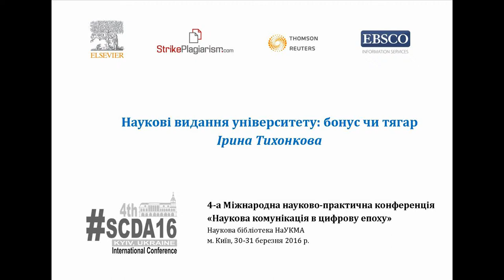SCDA16: Ірина Тихонкова - Наукові видання університету: бонус чи тягар. Проект УНЖ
Ірина Тихонкова, керівник редакції журналу "Biopolymers and Cell" (Україна) із доповіддю "Наукові видання університету: бонус чи тягар. Проект “Українські наукові журнали” – допомога науковцям і видавцям" на на 4-ій Міжнародній науково-практичній конференції  "Наукова комунікація в цифрову епоху" (Наукова бібліотека НаУКМА, м. Київ, 30-31 березня 2016 р.).